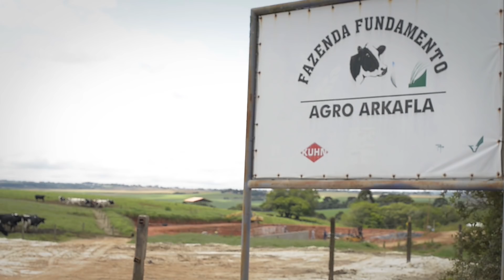Fazenda Arkafla, Castro (PR) |Agricultura de precisão e produção leiteira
A edição #106, de janeiro de 2018, da Revista Leite Integral traz todas as informações sobre a fazenda Arkafla, em Castro/ PR.